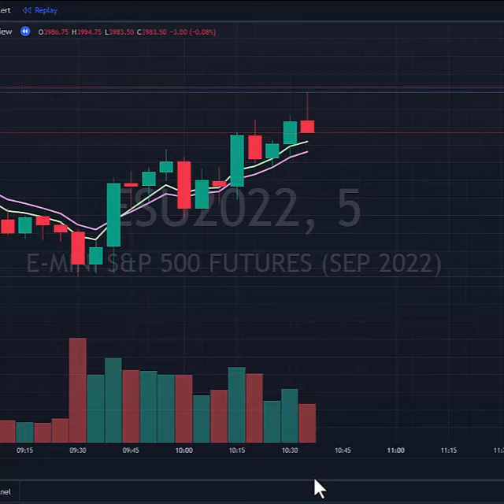Make HUGE PROFITS with this 1 Trading Strategy